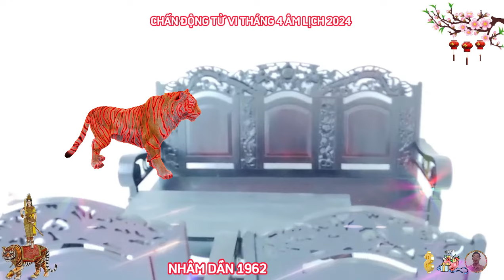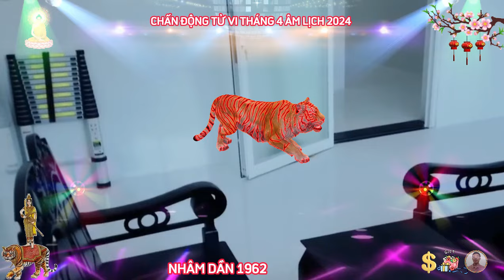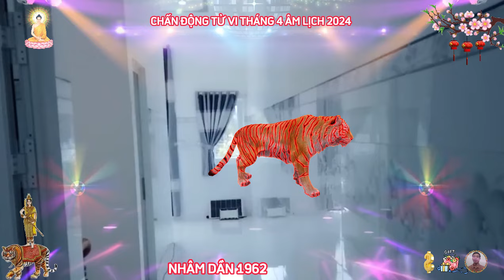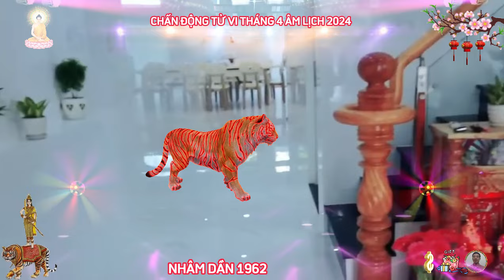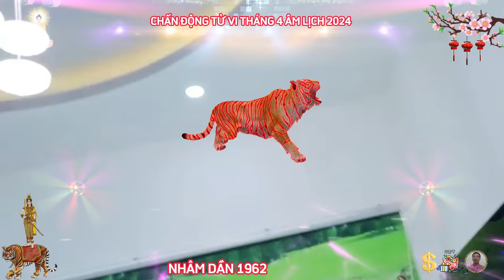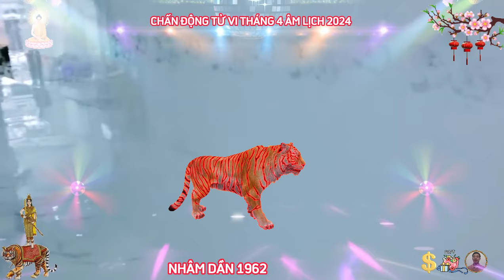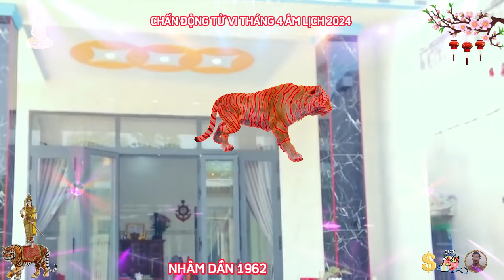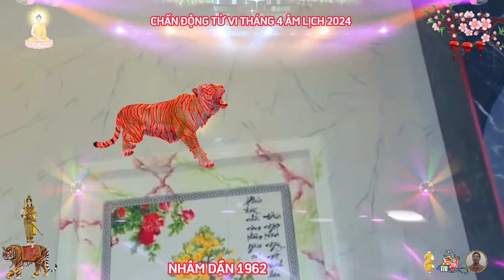☯ Chấn Động Sự Thật Bất Ngờ Tháng 4 Âm Lịch NHÂM DẦN 1962 Phật Độ HẾT KHỔ ĐỔI ĐỜI CỰC GIÀU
xem tử vi tháng 4 năm giáp thìn 2024, người tuổi nhâm dần có nguyệt lệnh lâm kỷ tỵ, và cát tinh chiếu mệnh, điều này làm cho vận trình sự nghiệp của bản mệnh, có những khó khăn nhất định, nhưng vẫn có nhiều khởi sắc.
 trong tháng này bản mệnh tuổi nhâm dần, đầu óc có phần mơ mộng, thích sáng tạo, sẵn sàng tìm con đường mới để thể hiện bản thân, không ngại bắt tay vào công việc mới.